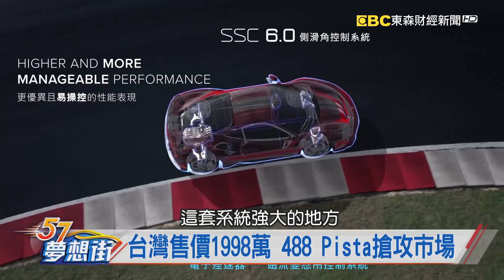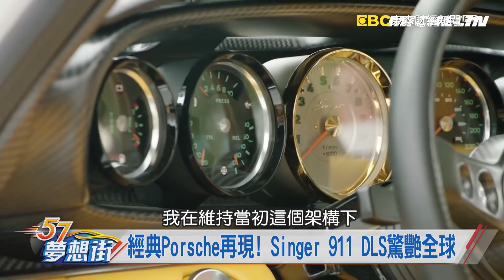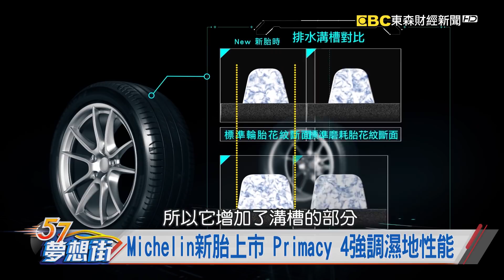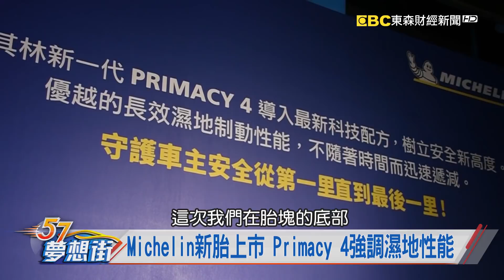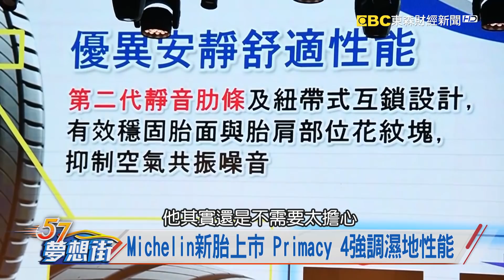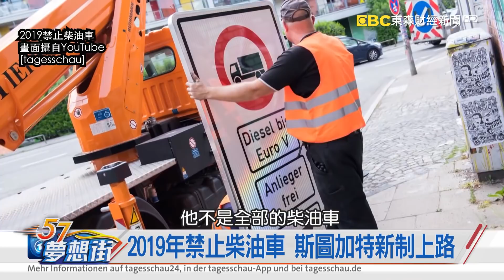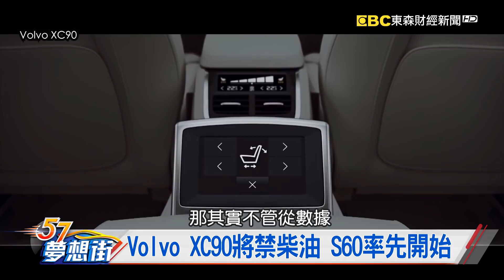全世界車壇大小事 請鎖定夢想街57號 《57夢想街 預約你的夢想》2018.07.17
賽道性能來襲
Ferrari 488 Pista登台

Goodwood Festival盛事
成為全球焦點

賓士EQ Power來襲
油電才是未來！？